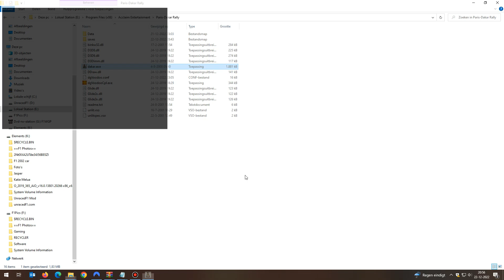Paris - Dakar Rally - Gameplay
Who rememebers this game?
Paris - Dakar Rally that was published in 2001, covered the 2000 Paris-Dakar rally.
Sadly without the trucks.